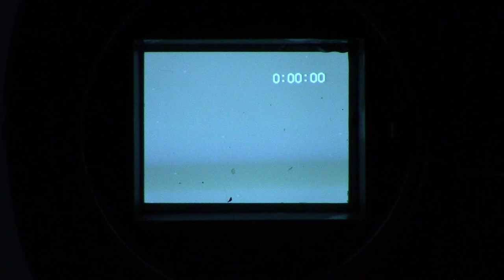Sony CCD-FX425 Handycam 8MM camcorder - Wont load the tape - MORE SMD capacitors, most leaking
A Sony Handycam CCD-FX425 was shipped to me to be diagnosed. I took one look and determined that it had the classic problem of leaking SMD capacitors as most of the Sony cameras had around this time era. I found 71 capacitors with the possibility of leaking electrolyte on to the various boards. The boards will need every capacitor replaced and the boards washed to get this unit up and running again.
If you would like to support my video efforts please consider making a donation Remember with your help we can keep these things out of the landfill, out of the recycle bin, and out of the E-waste facility!
Thank you to these people that have supported my channel by making a donation or by having me repair their unit.
Rudy Kraker       Dan Latorre       Jim Louderback       Philip Brown (Thank you for monthly support)      Justin Tuhua       Cynthia Adams       John Roach       John Quinn       Ashley Silas       Sherri Parsons       Jim McCarthy        David Arballo       Steve Navarro       Keith Claro       Frank Conlon       Graham Foral       Bob Hendrix       Jim Meschler       David Jacobson       Randy Fink       Scott Kullen      Obaid Khan      Robert Brothers      Timothy Edds      Brian Gay       Owen Flint      Dana Dainels      Tyler Bridge      Dena Hamilton       Paul Agbuya       Samuel & Nancy Guich       Dot Morgan       Timothy Ritchel    William Holloman      Cynthia Adams      Andrew Oros      George Savage Graham Foral      Paul Agbuya      Scott DuVall      Christian Brenzel     Russell Houtz      Philip Brown      Michael King      Erick Pastor      Robert Ettinger      Christopher Cicero      Heath Lasswell      Timothy Ritchel      Benjamin Rubio      Michael Dukes      Dot Morgan      Casey Cane      Teri DeLeo      Kelly Knutson      Howard Goble      Diana Williams      Reed Graham      Christopher Wang      David Ammerlaan      John Johnson       Shaheed Amirkhan      Brett Sherry      Joseph L Ozvold      Sweidan Omar      John Eggers      Linda Kuo      Daniel Pyles      Melanie Branton      Lisa Sklar      Barry Marchant      John Harper      Larry Mcdonald      Annette Lewis      Howard Goble    Hugo Tajimaroa      M R Rajesh      Uri Cohen

00:00 Intro and initial tests
01:22 MORE leaking caps, worse that the last one
07:11 Switch mode power supply
08:04 Final thoughts
08:27 Closing words
09:20 Reassembly time lapse